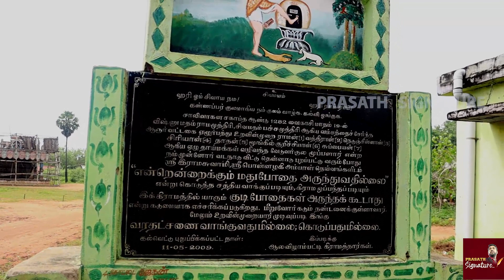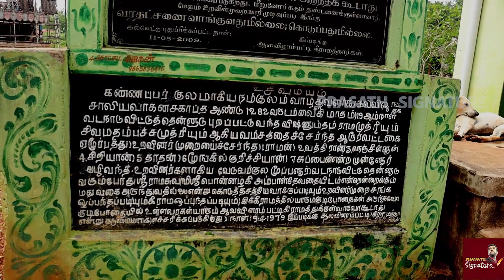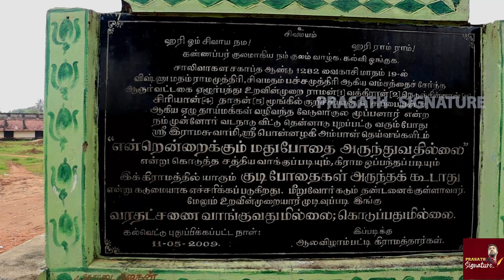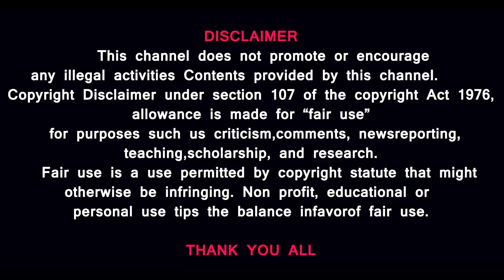அதிசய கிராமத்தின் கதை கேளு|"NO"TASMAC&"NO"DOWRY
prasathsignature PS தமிழகத்தில் இப்படி ஒரு கிராமமா என ஆச்சரியப்படுத்தும். விருதுக்கு தயார் நிலையில் ஒரு கிராமம். கண்டுகொள்ளுமா அரசு. பார்க்கலாம் ...

MUSIC CREDITS
YouTube library